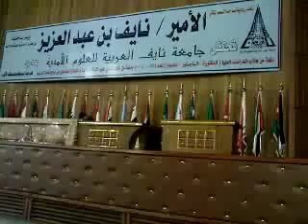THE PUSSYCAT BOYS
AVIL,RICO AND RAMIL NEW MEMBER IN NAIF UNIVERSITY